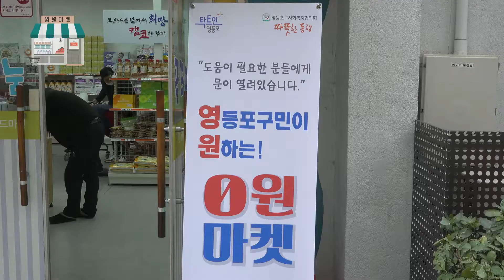[영등포구] 영원마켓 1호점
영원마켓 1호점